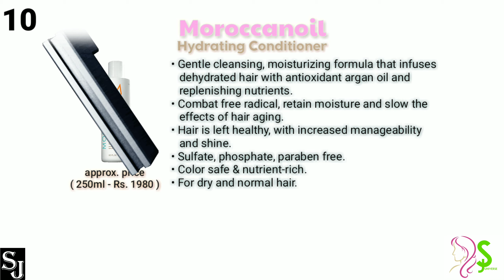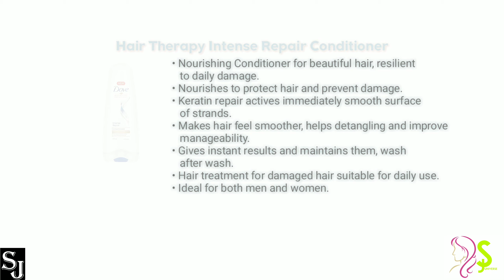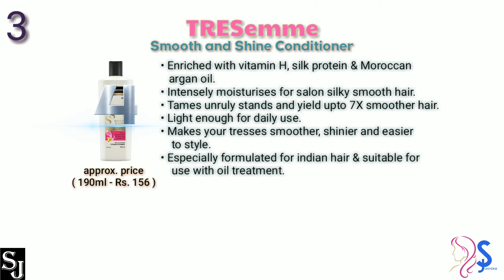10 Best Hair Conditioner in India with Price | for Hair Fall, Hair Damage, Split Ends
Best Hair Conditioner in India***
today deal***

the product list are as follows...
1. WOW Coconut & Avocado Oil No Parabens & Sulphate Hair Conditioner

2. TRESemme Keratin Smooth Conditioner

3. TRESemme Smooth and Shine Conditioner

4. Dove Hair Fall Rescue Conditioner

5. L'Oreal Paris 6 Oil Nourish Conditioner

6. Dove Hair Therapy Intense Repair Conditioner

7. L'Oreal Paris Total Repair 5 Conditioner

8. Garnier Fructis Long and Strong Strengthening Conditioner

9. OGX Tea Tree Mint Conditioner

10. Moroccanoil Hydrating Conditioner

Music Credit-